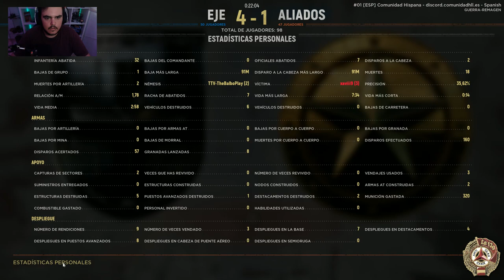HELL LET LOOSE | Menuda mi**da de A.T que soy! | Gameplay